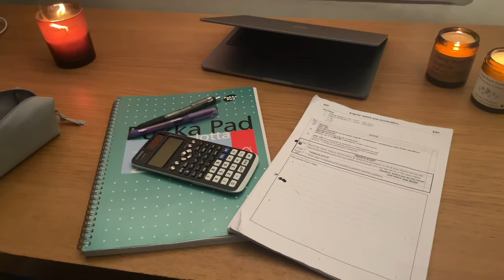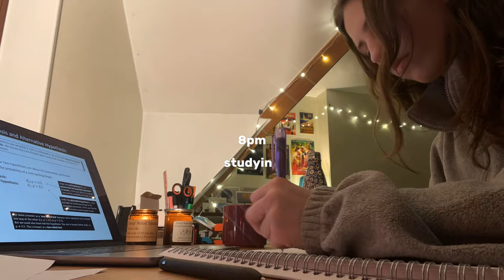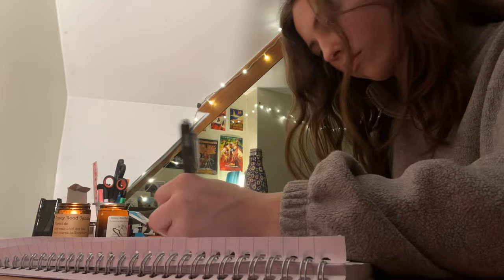study vlog (productive school evening)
study vlog!!!
a productive school night routine🎧🫧

Free Music for Videos 👉 Music by Mia C Wu - Lil Bit